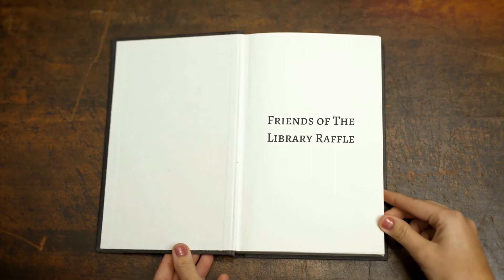FOTL RAFFLE CARPINTERIA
Reminder to bid on artwork...